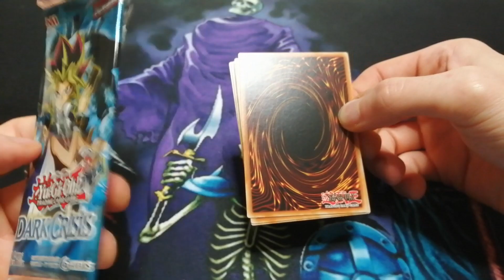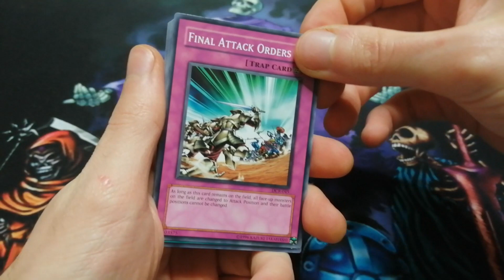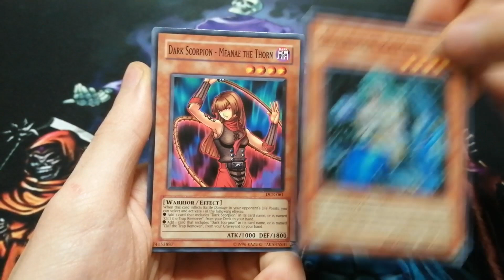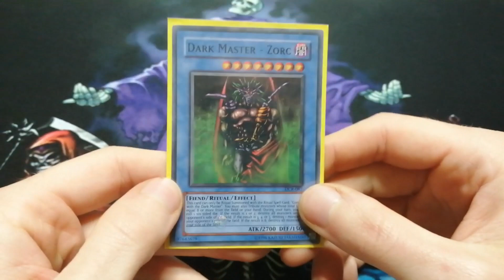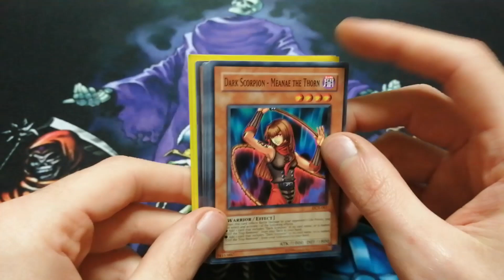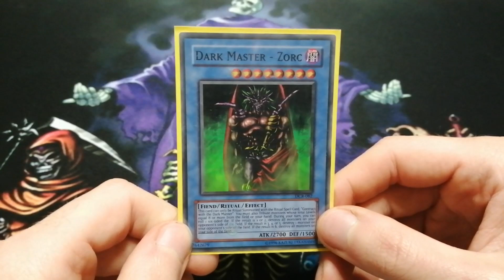Pacchi stravecchi - 02 - Spacchettamento Crisi Oscura (DCR)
In attesa delle ristampe per il 25esimo anniversario, scaldiamo i motori aprendo qualche vecchio set già ristampato in passato, ma comunque antichi

Giaxstore è un negozio online di box coreani. Se volete acquistare box coreani di Yugi e Pokemon dall'Italia senza dover aspettare ere geologiche, potete farlo dal loro sito:
Inoltre usando il codice ALTOLDSKULL avrete uno sconto del 5% sul vostro ordine e darete un supporto al canale

Tutte le carte che ho trovato in questo spacchettamento sono in vendita. Se vi interessa qualcosa potete contattarmi su Discord, Instagram o dare direttamente un'occhiata al mio profilo Ebay:

Koyo Sleeve è un sito francese che vende bustine protettive con bordi speciali, adatte in particolare come doppie bustine per le carte di Yugioh. Se interessati, questo è il sito:
Usando il codice AltOldSkull10 durante il checkout potrete avere uno sconto del 10% sull'ordine e dare un supporto al canale